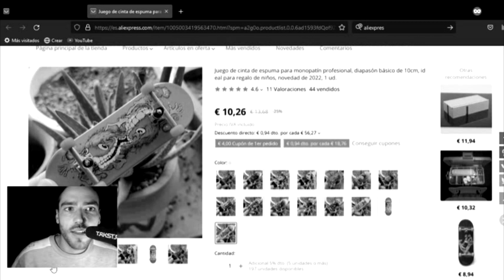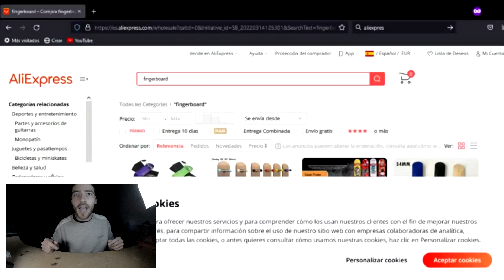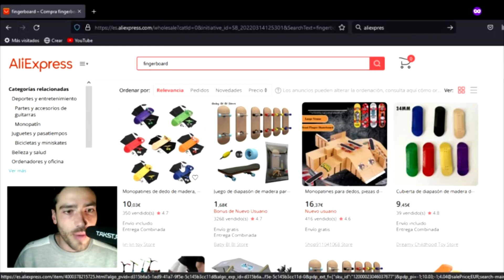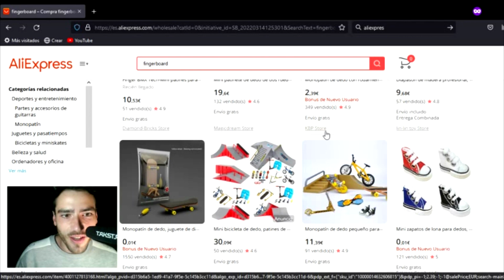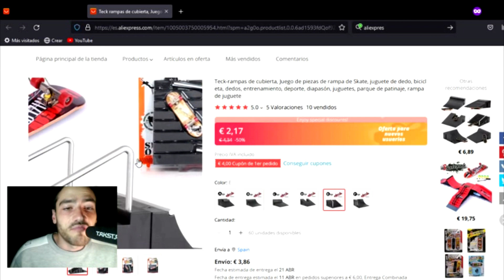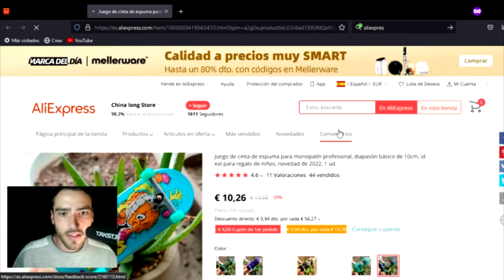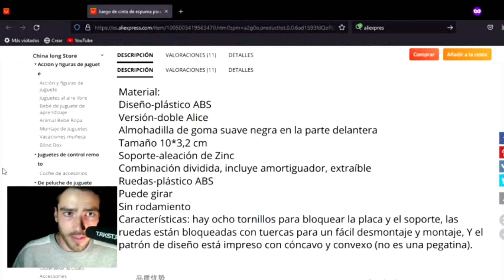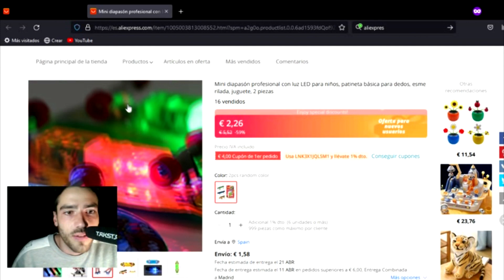TECH DECK CON LUCES!? Buscando FINGERBOARDS en ALIEXPRESS | Alec Fingerboard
Debes ver este video si quieres comprar tablas y rampas Tech Deck y Fingerboard de madera en ALIEXPRESS. Te ayudará a hacerte una idea de cuál es su precio y si realmente merecen la pena. ¿A qué esperas? COMENTA SI TE GUSTÓ.

Si tienes alguna duda o alguna idea para un futuro vídeo, escríbeme un comentario abajo o en Instagram!